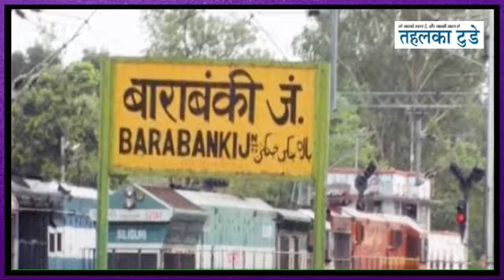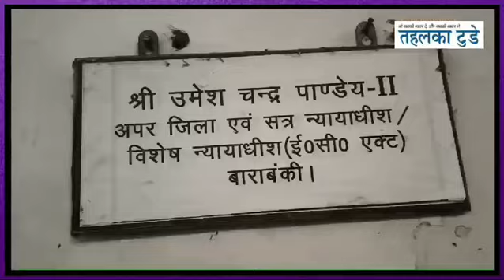इंसाफ की जीत,पिता रामनाथ की जुबानी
"इंसाफ की जंग : एक पिता की ऐतिहासिक जीत, मोहम्मद रिजवान एडवोकेट की एक्सक्लूसिव रिपोर्ट"

इस एक्सक्लूसिव रिपोर्ट में देखिए कैसे एक पिता ने इंसाफ की जंग में रच दिया इतिहास। मोहम्मद रिजवान एडवोकेट की रिपोर्ट में जानिए वो दिल दहला देने वाली सच्चाई, जहाँ हिम्मत, संघर्ष और हक की हुई जीत। देखिए कैसे नाइंसाफी के खिलाफ खड़े होकर उन्होंने अपने परिवार के लिए न्याय हासिल किया।